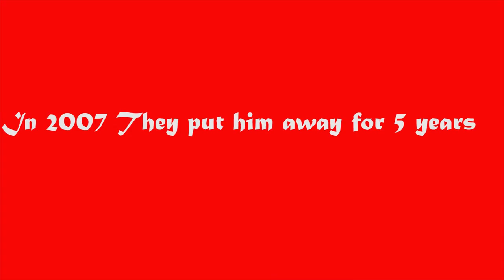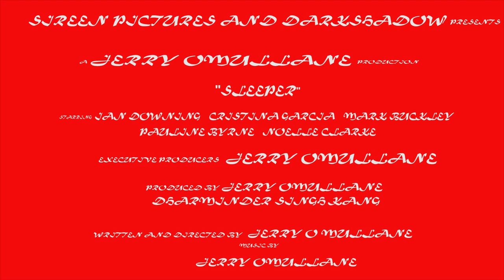The Sleeper Movie Trailer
A Trailer for my first film "Sleeper"